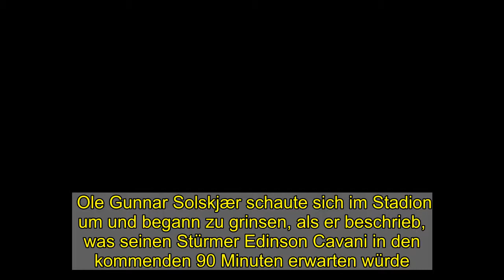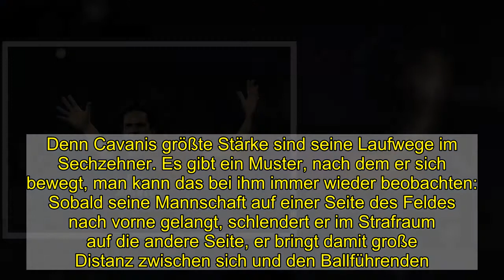Edinson Cavani von Manchester United: Der Toröffner und sein Urteil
Ole Gunnar Solskjær schaute sich im Stadion um und begann zu grinsen, als er beschrieb, was seinen Stürmer Edinson Cavani in den kommenden 90 Minuten erwarten würde. Cavani werde nun »echten englischen Fußball« erleben, sagte der Trainer von Manchester United. Er sagte das bei Temperaturen um den Gefrierpunkt im Stadion von Burnley, einer Industriestadt im Norden, deren Fußballmannschaft bekannt ist für ihre destruktive, harte Spielweise.   Das war am vergangenen Dienstag gewesen. Manchester gewann das Spiel 1:0 und vollbrachte damit etwas, auf das die Fans des Rekordmeisters lange hatten warten müssen: United wurde Tabellenführer der Premier League. Letztmals war das zu einem so fortgeschrittenen Zeitpunkt in einer Saison gelungen, als der Trainer Sir Alex Ferguson hieß, 2012/2013, der Spielzeit, in der United letztmals Meister wurde. Am Nachmittag (17.30 Uhr, TV: Sky) könnte der Klub die Tabellenspitze ausbauen – aber auch verlieren. Im direkten Duell gegen Verfolger FC Liverpool. Gegen Burnley traf Cavani nicht, für den Erfolg der Mannschaft war er trotzdem wichtig. Er hat sich seit seinem Wechsel zu den Red Devils zu Saisonbeginn zu einem entscheidenden Puzzlestück in der Offensive entwickelt. Und er wurde zugleich ein Teil der in England schwelenden Debatte über Rassismus im Fußball.   Cavani, 33, kam am letzten Tag der Transferperiode zu United, er wurde als Panikkauf bezeichnet: alt und doch teuer, ohne Spielpraxis zudem, weil er zuvor bei Paris Saint-Germain lange Zeit hatte zuschauen müssen. Sein letztes Tor hatte er im Februar 2020 erzielt.    Kritik an seinem sportlichen Können ließ er spätestens verstummen, als er Ende November bei Southampton beim Stand von 0:2 eingewechselt wurde und United mit zwei Treffern und einer Vorlage noch zum Sieg führte. Ein Instagram-Posting nach dem Spiel wurde dann der Auslöser einer viel gewichtigeren Form der Kritik. »Gracias, negrito«, hatte Cavani geschrieben, offenbar an einen Freund gerichtet. »Danke dir, kleiner Schwarzer«. Der englische Verband FA eröffnete ein Ermittlungsverfahren, an dessen Ende Cavani mit einer Sperre über drei Pflichtspiele samt Geldstrafe über 100.000 Pfund belegt wurde.    Aus Südamerika wurde wiederum die Bestrafung kritisiert. Die FA, so der Vorwurf, habe bei ihrem Urteil linguistische Eigenheiten des Kontinents ignoriert; »negrito« sei dort ein gängiger Kosename und nicht rassistisch intendiert. Nur: Man kann etwas als Nettigkeit oder gar Kompliment meinen und dabei trotzdem rassistisch sein. Und wer einen Kosenamen aufgrund biologischer Merkmale vergibt, verleiht diesen eine unpassend hohe Bedeutung.Die FA gibt kein gutes Bild ab Gleichwohl gibt die FA in der Causa Cavani kein gutes Bild ab. Cavanis authentisch wirkende Reue wurde offenbar nicht strafmildernd bewertet. Derselbe Verband hatte 2019 davon abgesehen, Wayne Hennessey von Crystal Palace mit einer Strafe zu belegen, nachdem dieser auf einem Foto dem Anschein nach einen Hitlergruß machte. Die FA ließ sich vo